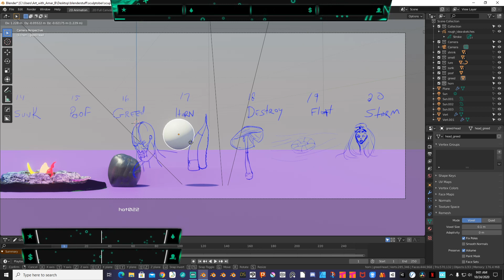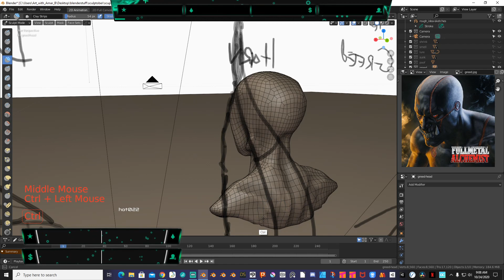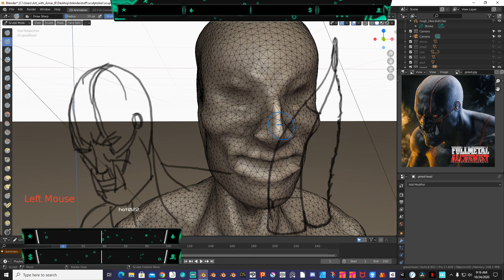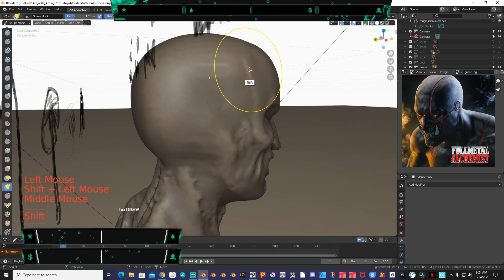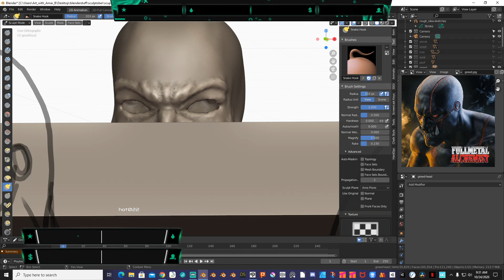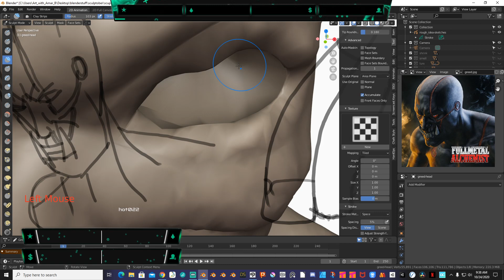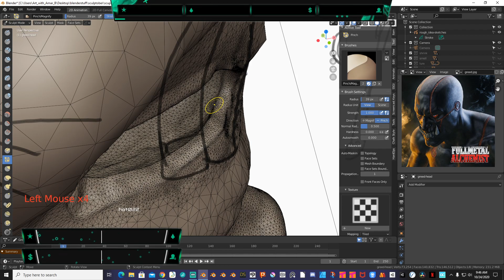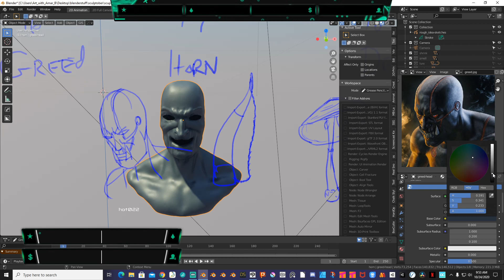Sculptober days 16 and 17 - Greed and Horn: part one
Sculptober Blender live sculpt from a grease pencil sketches.

Come join me and the ARTuRMY let&#39;s learn Animation together.

Tools used:

*   Blender 2.9